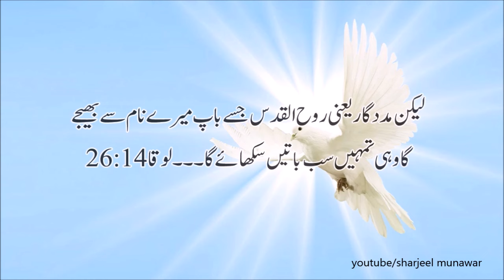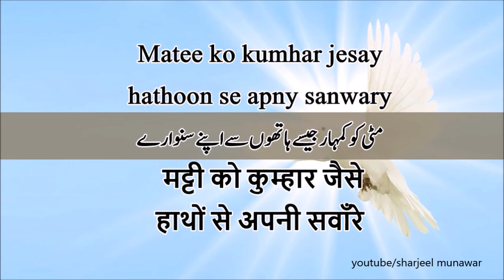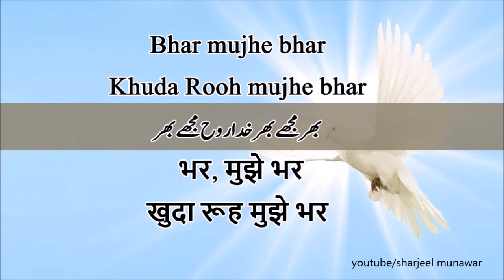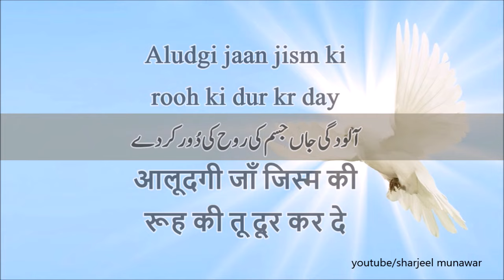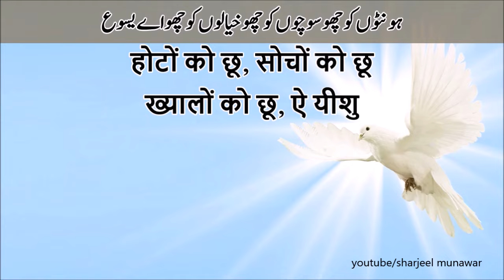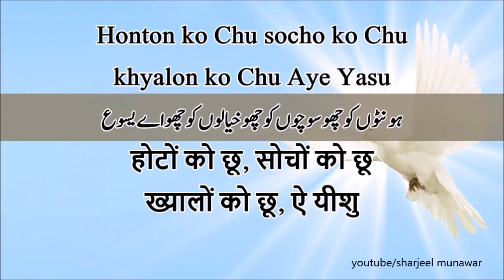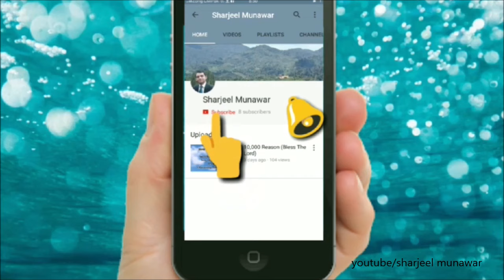Chu Mujhe Chu Khuda Rooh by Pastor Ernest Mall |Urdu,Roman Urdu and Hindi Lyrics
chu mujhe chu Khuda Rooh| By Pastor Ernest Mall. Lyrics in Urdu, Roman Urdu and Hindi.
This Gospel song is about Holy Spirit. Christian Believer wants help of Holy Spirit.